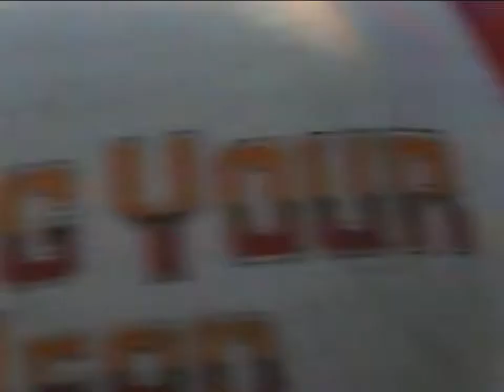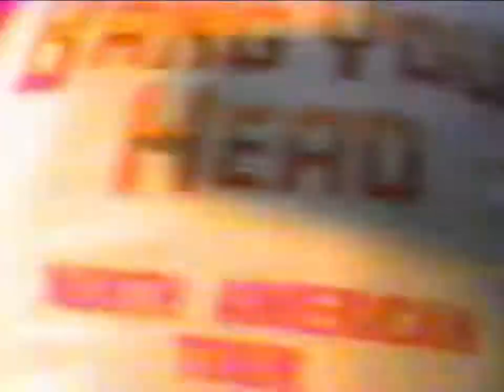Final Cut Series | Tommy Malice v. Youth Suicide | CBW Authority Bites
Our "Final Cut" series is our attempt to give the best backyard matches from 20 years ago a modern day look thanks to the of technology that was not widely available at the time. These videos will feature graphics, multiple angles, replays and occasion commentary. In a dream match from CBW's first show, Youth Suicide and Tommy Malice go one on one in a brutal deathmatch.

Match: Tommy Malice v. Youth Suicide
Federation: California Backyard Wrestling
Show: CBW Authority Bites
Date: August 12, 2000

Backyard Wrestling Central is your one stop for all the craziest backyard wrestling clips ever recorded on VHS film. 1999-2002.